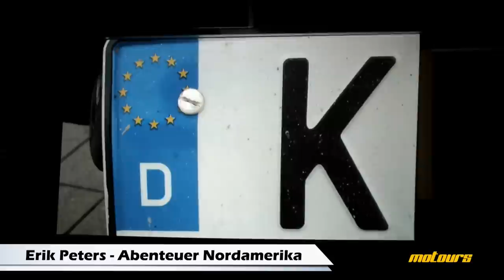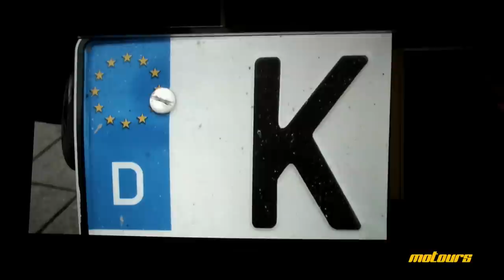39. Vlog || Motorradreisebericht von Erik Peters - Abenteuer Nordamerika in Berlin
Heute zeige ich euch einen kleinen Ausschnitt des Multimediavortrags von Erik Peter in Berlin bei Globetrotter. Ich hoffe es gefällt euch. Ich wünsche viel Spaß beim Schauen.